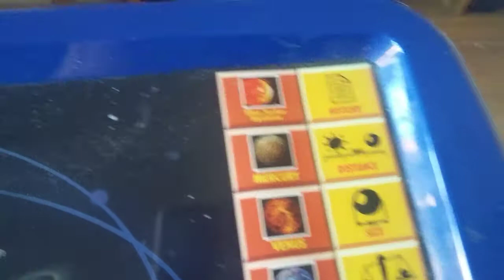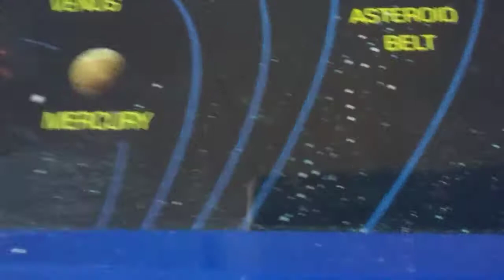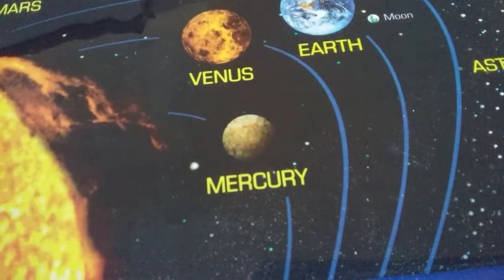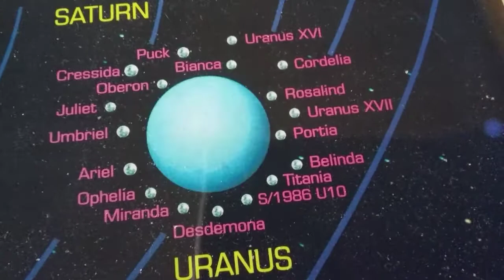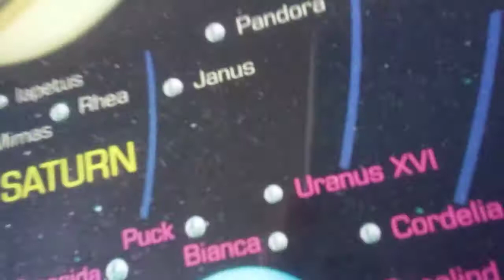INTERACTIVE PLANETARIUM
I did not say PEACE OUT     SORRY!!!